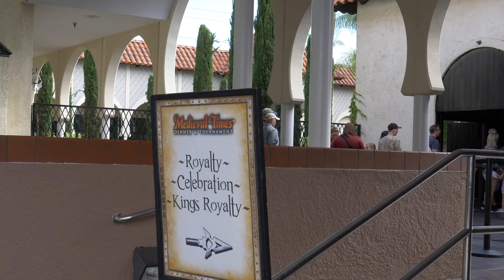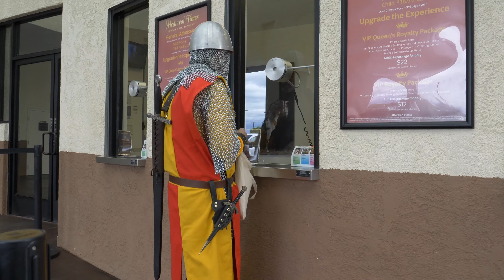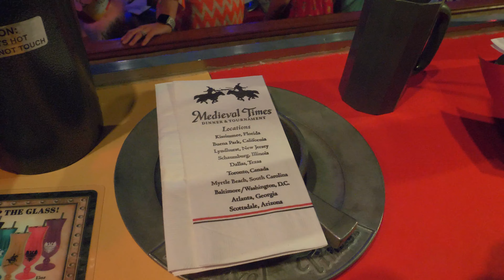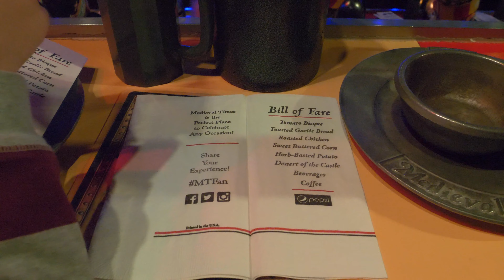2019 Medieval Times Dinner & Tournament in Buena Park CA Real Jousting, Eating With Our Hands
2019 Medieval Times Dinner & Tournament in Buena Park California Thomas & Marillyn Playtime. Real Jousting, Eating With Our Hands & More!